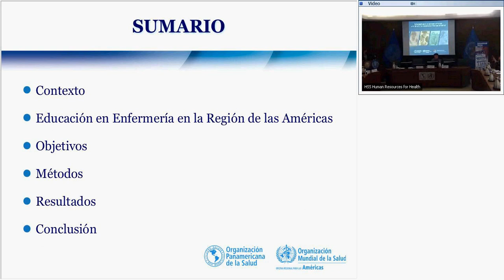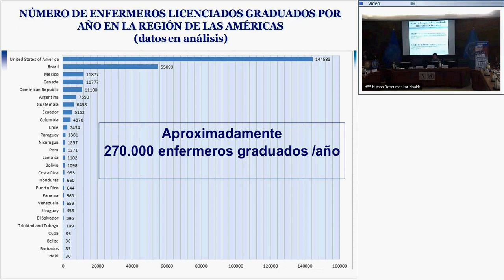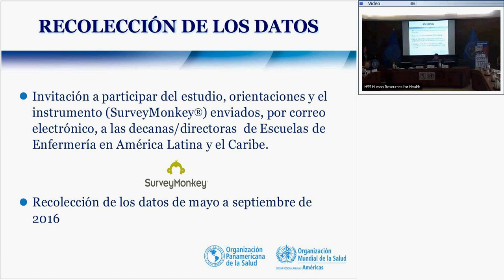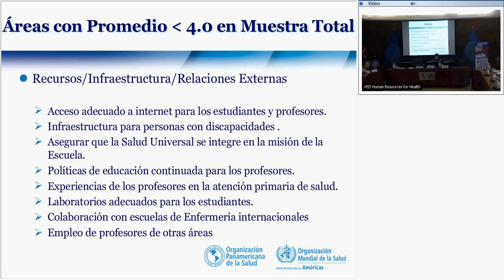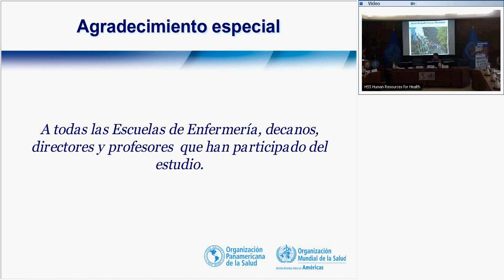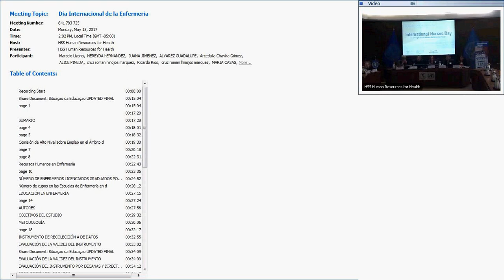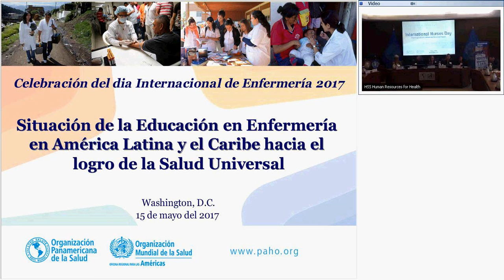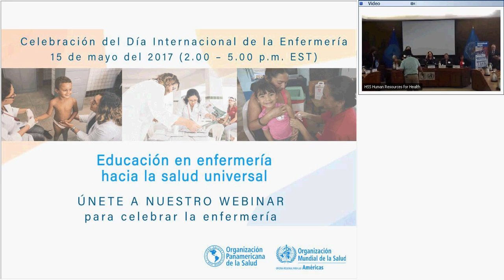Día Internacional de la Enfermería 2017 - Educación en enfermería hacia la salud universal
Celebración del Día Internacional de la Enfermería 2017 - Educación de Enfermería hacia la Salud Universal

El día 15 de mayo de 2017, en la sede central de la Organización Panamericana de la Salud/Organización Mundial de la Salud (OPS/OMS), se celebró el "Día Internacional de la Enfermería 2017", enfocado a la Educación de Enfermería hacia la Salud Universal.

Se dio apertura del evento con la presentación de James Fitzgerald, Director del Departamento de Sistemas y Servicios de Salud de la OPS/OMS. Seguidamente Silvia Cassiani, Asesora Regional de Enfermería y Técnicos en Salud de la OPS/OMS, presentó el estudio "La situación de la educación en enfermería en América Latina y el Caribe hacia el logro de la salud universal", donde se da a conocer los resultados del estudio realizado por la OPS/OMS y colaboradores, con 246 escuelas en 25 países, para evaluar la situación de la educación de enfermería (programas de licenciatura) en América Latina y el Caribe en el contexto de la Salud Universal.

También participaron algunos autores de la publicación como Sabrina Mikael, Lynda Wilson, Laura Morán Peña, Rosa Zarate Grajales, Linda McCreary, Fabiola Castellanos Soriano, entre otros invitados especiales.

El cierre de la conmemoración por el Día Internacional de la Enfermería, fue realizado por Francisco Becerra, Subdirector de la OPS/OMS, donde resaltó la mística especial de la enfemería y las enseñanzas que se llevó al interactuar con los profesionales de dicha carrera en el Instituto Nacional de Cardiología de México, "aprendiendo, escuchando y viendo mejor al paciente".